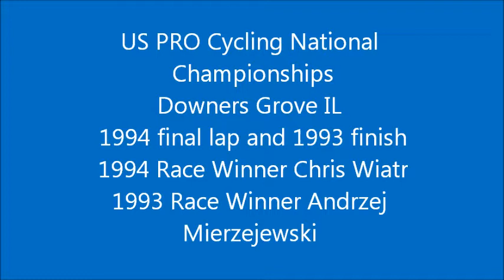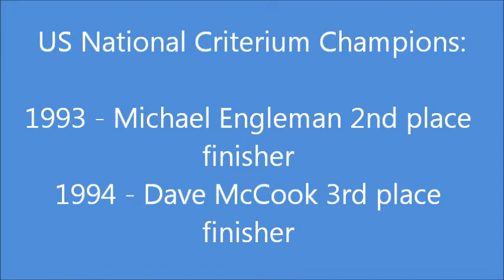1993 1994 US Pro National Cycling Criterium Championships Downers Grove Winners Wiatr & Mierzejewski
1993 AND 1994 US Pro National Criterium Championships Downers Grove Illinois.
1993 finish and 1994 final lap.
1993 race winner Andrzej Mierzejewski and US National Criterium Champion Mike Engelman
1994 race winner Chris Wiatr and US National Criterium Champion Dave McCook